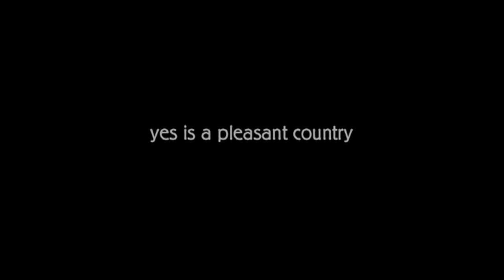yes is a pleasant country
"yes is a pleasant country" by Carla Kihlstedt (Broca's Fold - ASCAP)

Tin Hat is:
Ben Goldberg -- clarinet, contralto clarinet
Carla Kihlstedt -- violin, viola, voice
Mark Orton -- guitar, dobro, piano
Rob Reich -- accordion, piano